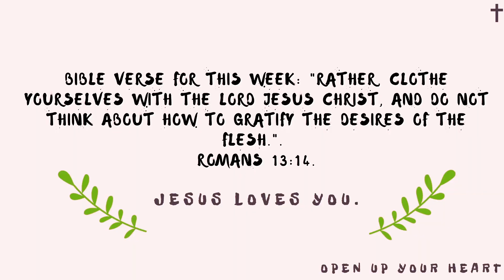Q and A from a guys POV| Red flags?|What should I look for in a guy?| Boundaries with girls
Q and A from a guys point of view| Red flags?|What should I look for in a guy?| Boundaries with girls.

I made a girls Q and A last week and this prompted me to hear some questions my viewers asked from a boys point of view. You are going to love this video. Yayyy!!

How to stop being Jealous of people